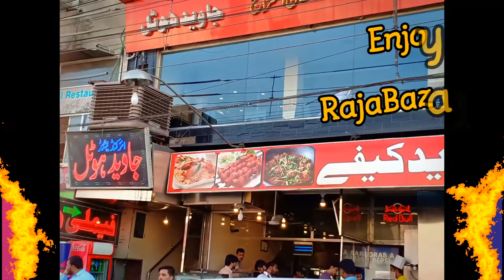ENJOY PAKISTAN in RAJABAZAAR RAWALPINDI